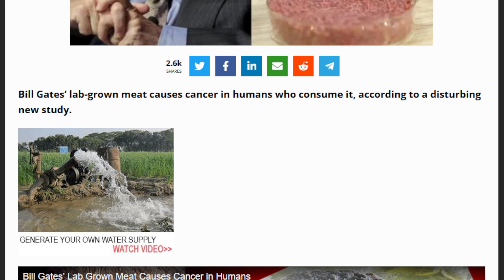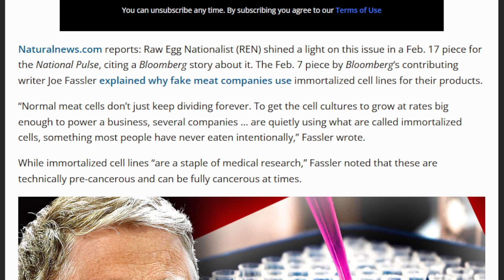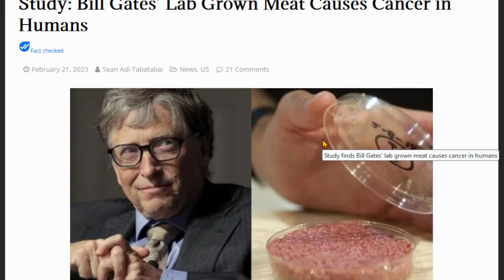Cancer burgers are not for me!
Today I am looking at the hidden benefit of real food, not the evil cancer burgers grown in a lab from people like Bill Gates.